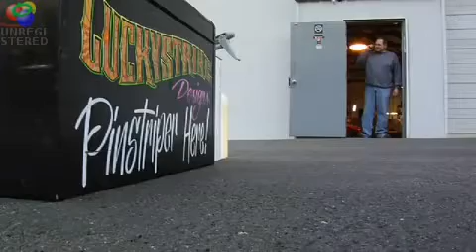" YES WE CAN ! " - BRAMMO INERTIA POWERCYCLES !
Posted via email from osmosisfutzing's posterous